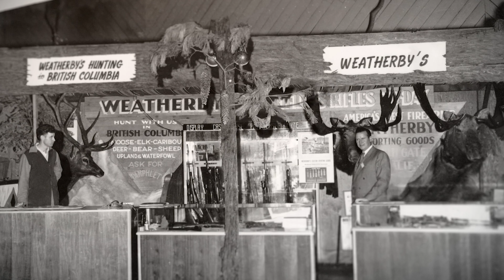On Our Mark: Episode 97 - The Legendary 257 WBY MAG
Proudly known as Roy's favorite cartridge, the 257 WBY MAG was built to shoot ultrafast and hit hard. Initially developed in the 1940s, the 257 speeds out of the barrel at 3700 fps and is known to drop animals where they stand. On this episode we're diving into the history, development, and ballistic information of the legendary 257 WBY MAG.

On this episode we discuss:
- Roy’s favorite cartridge
- One of the first developed
- Initially a wildcat cartridge
- Necking down a 375 H&H
- Technology at the time
- Chronograph situation in 1944
- Bullets and how far they’ve come
- Pushing velocities
- Using a 257 for elk?
- Environments where the 257 thrives
- Practicing on moving targets
- A once-in-a-lifetime Wyoming bison tag

Follow our shotgun page!